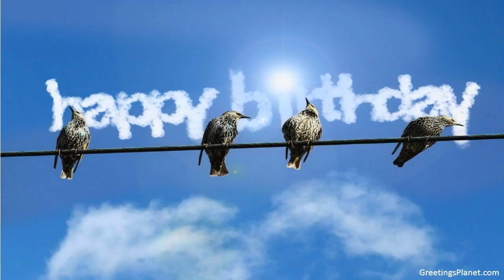Happy Birthday to Adhik